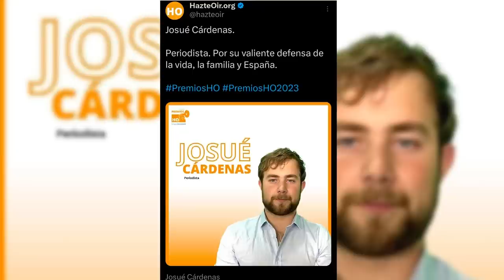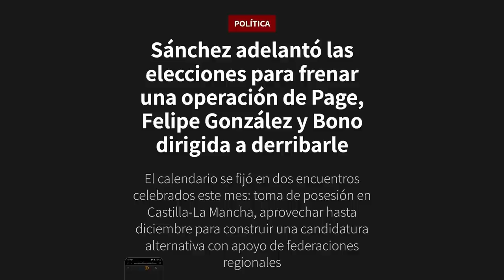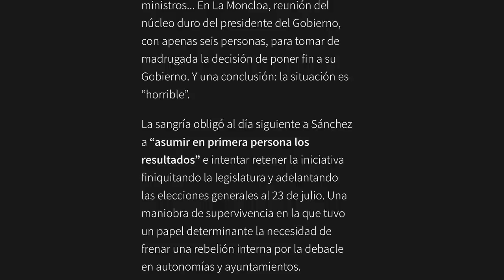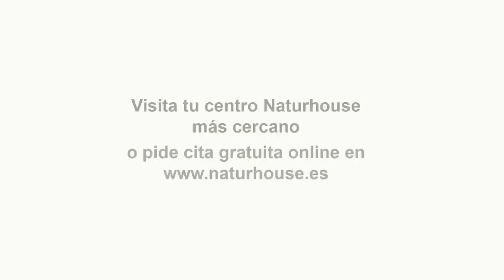Abascal ofrece su "mano tendida" al PP pero pide a los suyos "mano firme" en las negociaciones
Hoy en el programa de Los Intocables hablaremos de como los partidos afilan los cuchillos y comienzan con los pactos de gobierno y todo apunta que tendremos sorpresas en las listas del 23-J, también hablaremos de como los datos de paro dan vergüenza pero aún así los socialistas están orgullosos del año y como no hablar de los funcionario de justicia que la han vuelto a liar en Ferraz ya que van a por Sánchez y Pilar Llop. Para tratar estos temas contaremos con Ángeles Ribes, Josué Cárdenas, José Ignacio Ruiz y Juan de Dios además de contar con Enrique Martínez Cantero vía Skype.